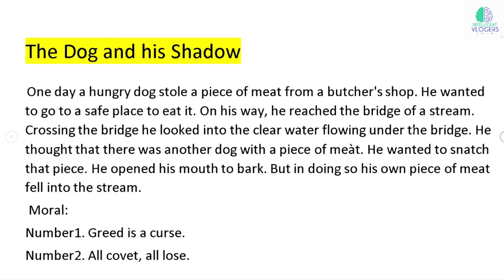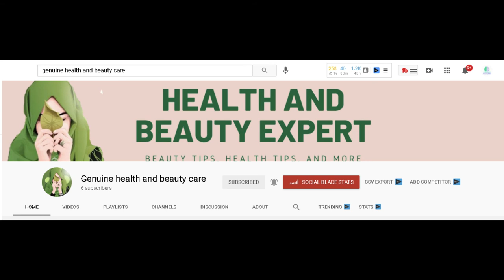English Short Story on A Greedy Dog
My Educational Youtube Channel=intelligent vlogers